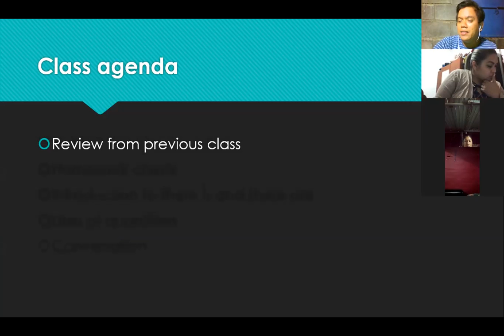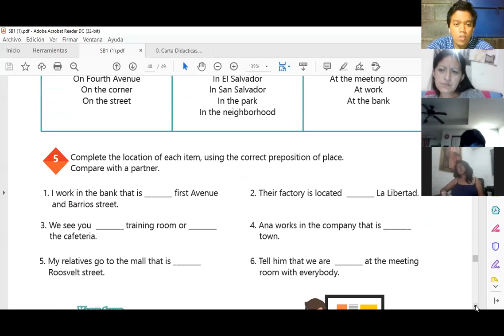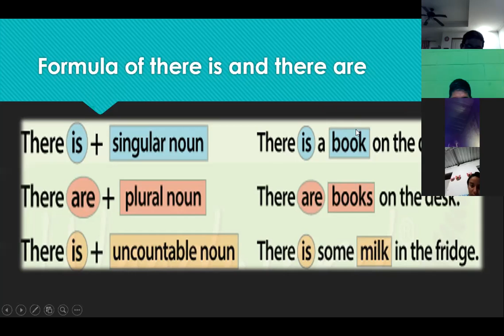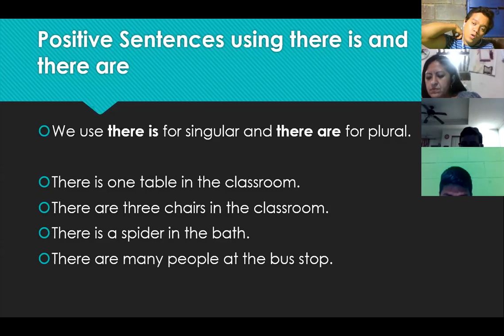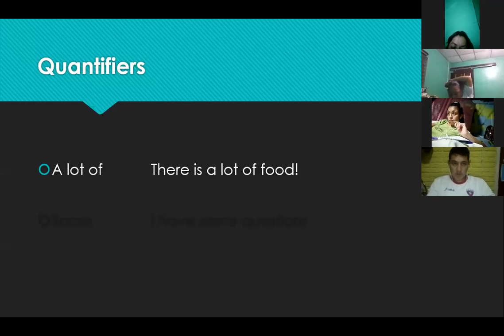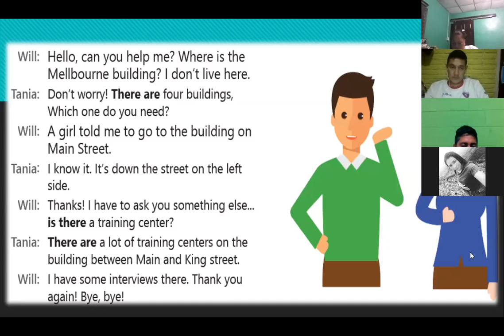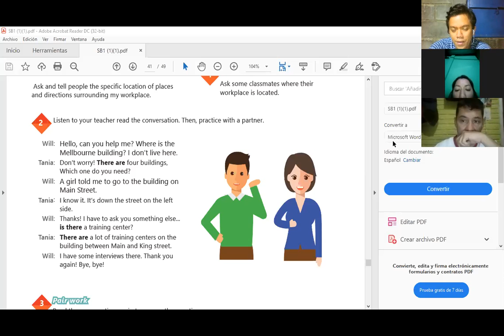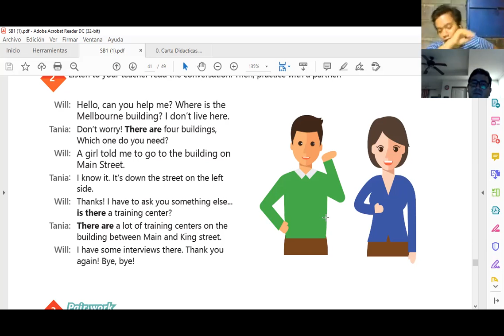Videoconferencia #17 How to use there is and there are + quantifiers.